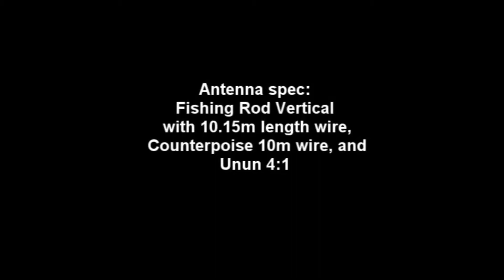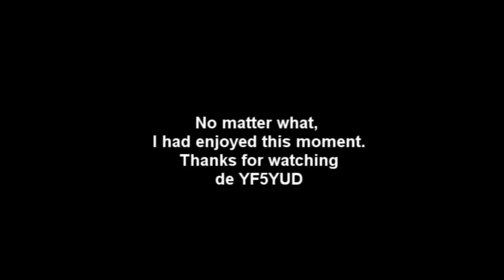My First Portable Ham Radio Station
Luckily I got a contact in my first experience.